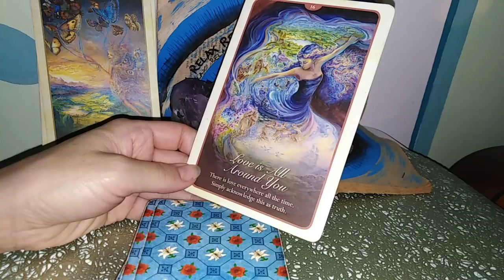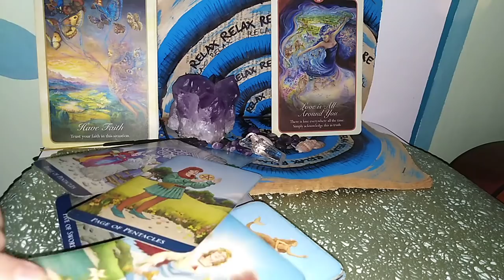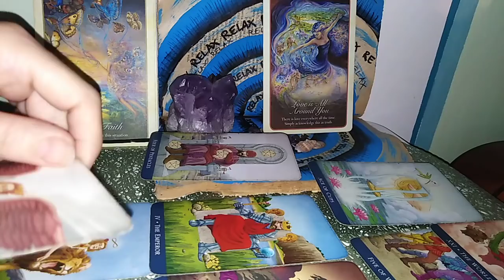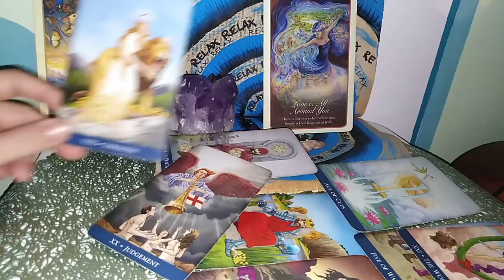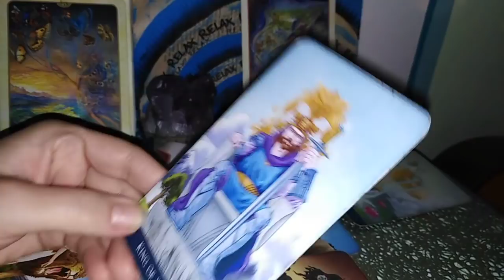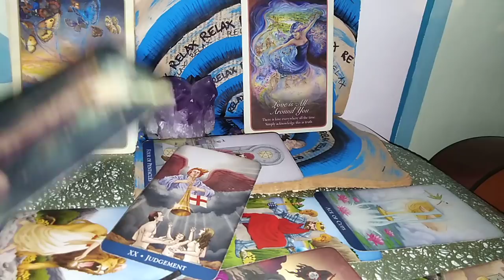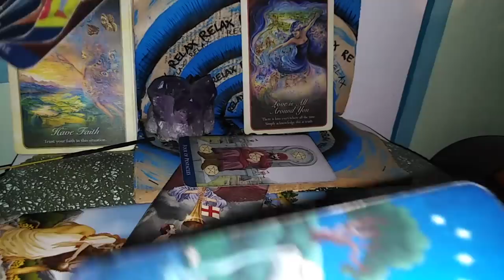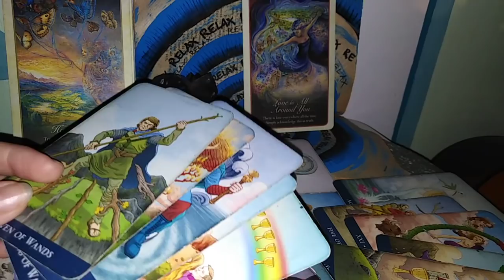SCORPION - OCT.2020 - Un Eveniment Neasteptat va aduce o Noua Dragoste (si viziune fata de voi)